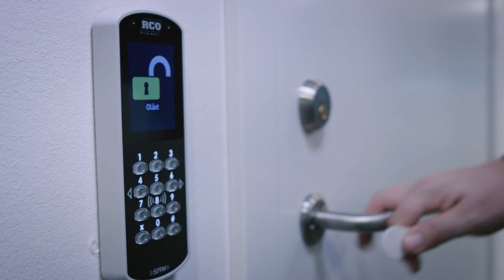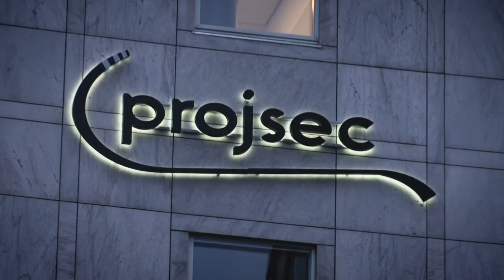Projsec AB at Smart Buildings & Facilities 2021, Sweden (Spotlight)